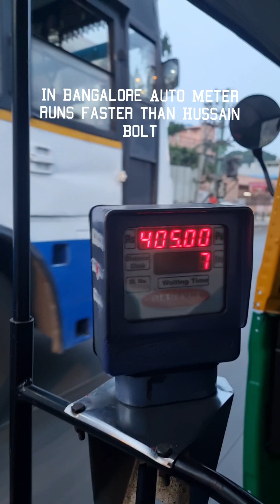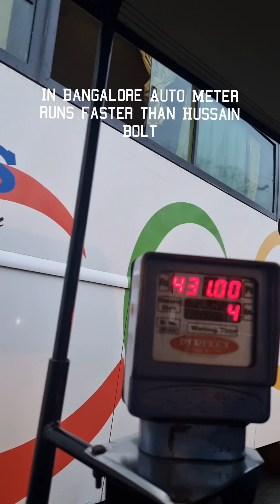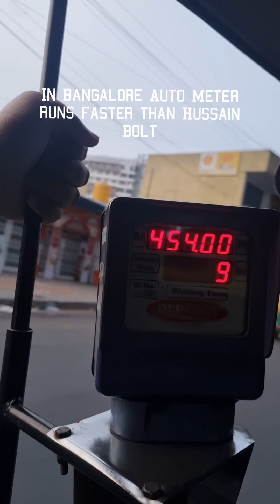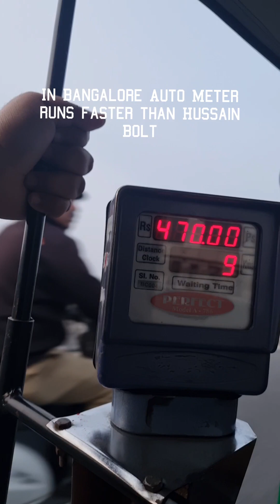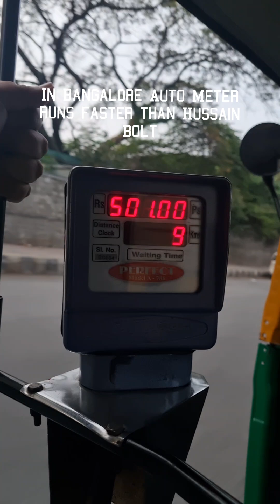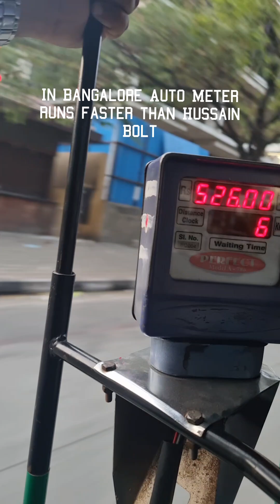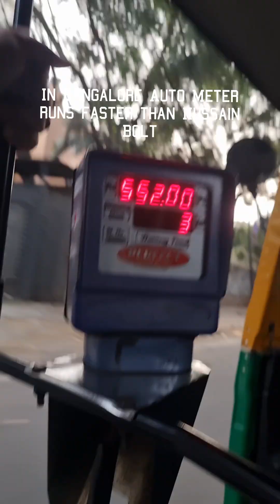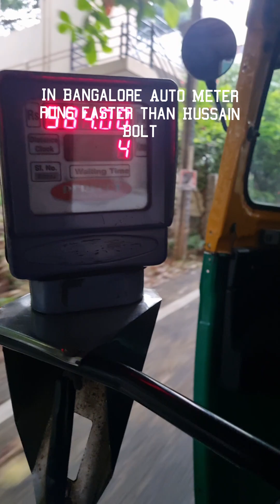Hussain Bolt Auto meter in an 🛺 Travel from Madivala to RR Nagar